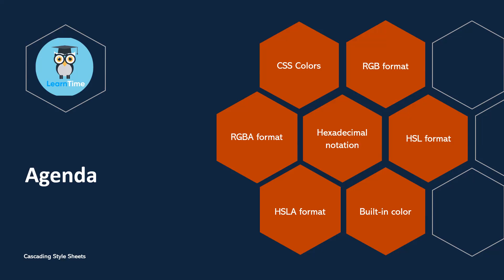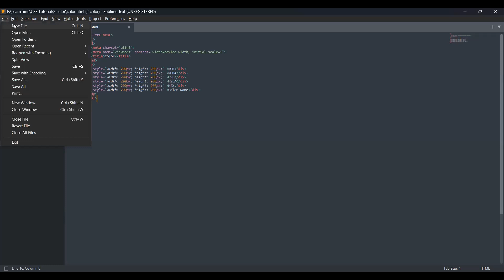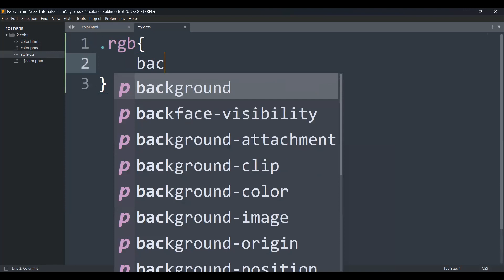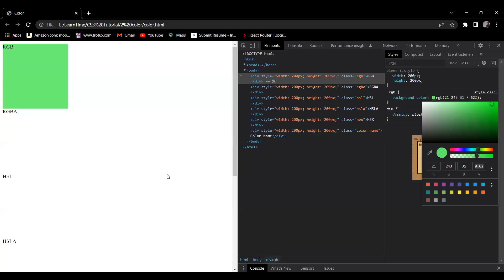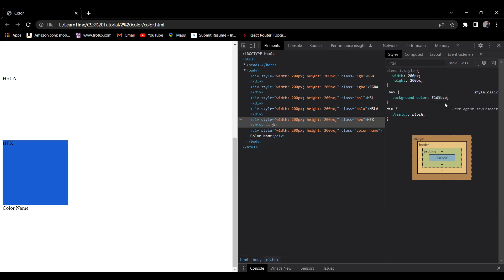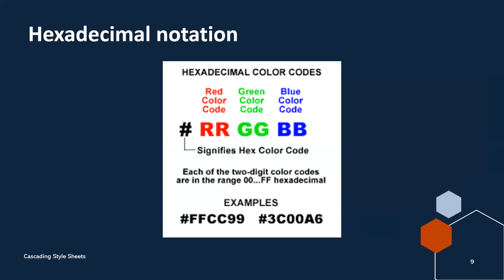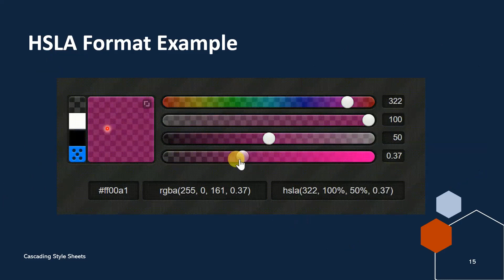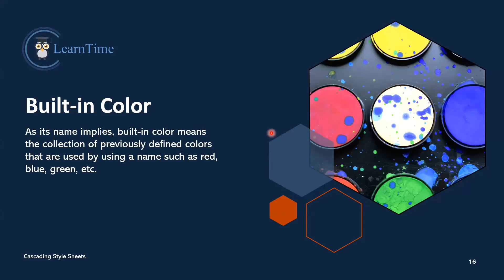Color Properties || CSS Tutorial With Khailendra Prasad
Wellcome learners on Build And Learn Time
This video is based on a CSS (Cascading Style Sheets) Basic color elements